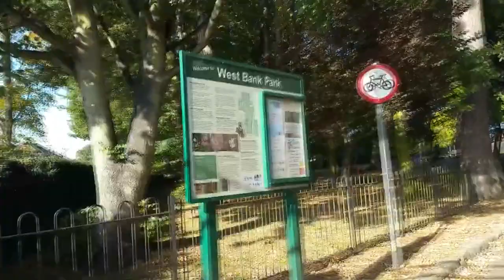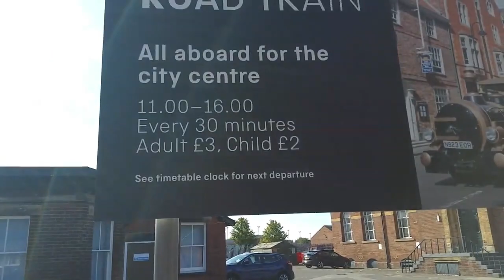NOSSO BAIRRO NA INGLATERRA? EVENTOS QUE ACONTECEM AQUI. UKASAL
Você tem conragem de voar em balões, ele gemeu de medo, mostrando mais da cidade e do país plantação de uvas em parque

Nos nossos vídeos mostramos a realidade da vida na inglaterra, com muita informação sobre domumentação, vistos, casos e notícias, vagens, imigração, trabalho, compras, dia a dia, compra de casa, financiamento, salario, valores de carros e outros itens, dicas e curiosidades da inglaterra, história da inglaterra,a alem de  turismo na inglaterra e europa.

Neste link esta nosso canal secundario com cortes dos videos com as principais Informações de cada vídeo